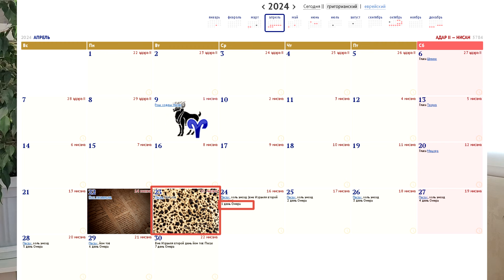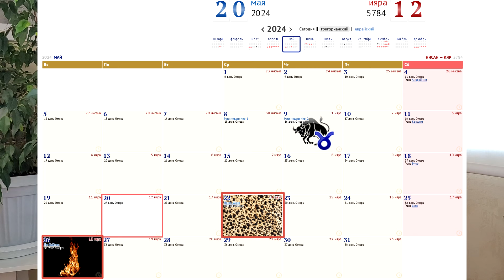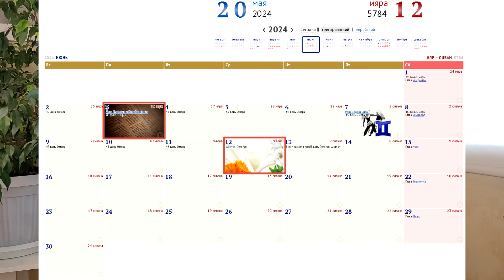Дни Омера, идущие от Песаха до Шавуота. Смотрим, наблюдаем и ждём Восхищения. Господь грядёт!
Дни отсчета Омера идут от Песаха до Шавуота и это время считается временем сбора урожая ячменя. По еврейскому календарю в 2024 году эти 50 дней считаются от 24 апреля до 12 мая.
Может ли в это важное время произойти Восхищение всех, кто во Христе? Смотрим, наблюдаем и как всегда ждём этой главной встречи!
Книга Откровение, как пророчество, показывает порядок событий: время Церкви, Восхищение всех, кто во Христе, или восхищение церкви - невесты Его, которое откроет Второе пришествие Иисуса Христа, 70 седмина для Израиля, как великая скорбь и последнее время мира сего, Тысячелетнее царство Мессии, суд над мертвыми и Вечное Царство Божие.
Господь грядёт! Восхищение так близко! Маран-афа!